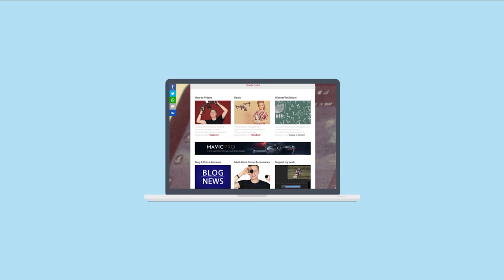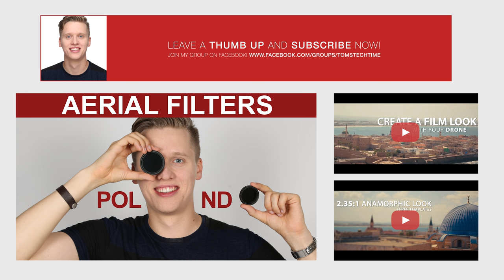How to film amazing aerials with your drone | DroneFilmSchool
Let me show you the eight most cinematic camera angles and techniques for aerial filmmaking with a drone.
Create amazing looking drone footage now! How do you like my new favourite drone

A list of all my aerial (and some ground) equipment can be found